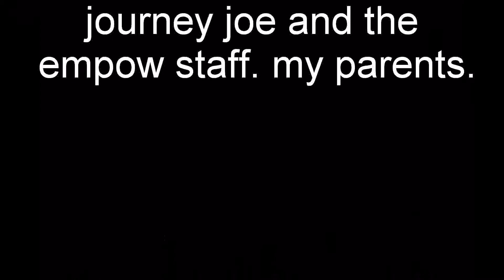"The Rover and the Strange Planet" | Empow Studios - Summer 2013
A rover explores a strange planet and takes some samples of dirt.